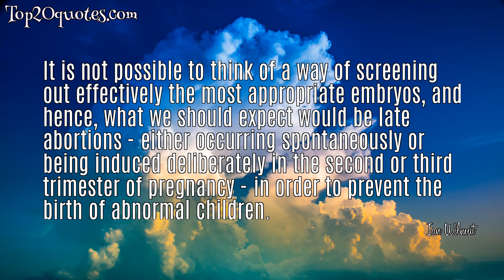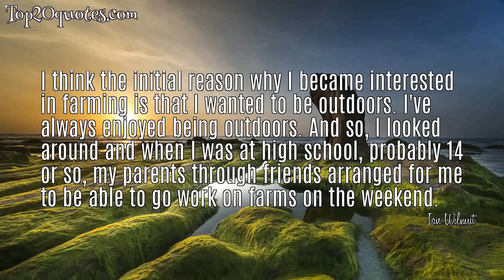⚔ Top 5 Famous Quotes of Ian Wilmut - Researcher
Top 5 Famous Quotes of Ian Wilmut:
 ✬ It is difficult to imagine a greater imposition than adding genes to future generations that changes the nature of future people.
 ✬ I see nothing wrong ethically with the idea of correcting single gene defects through genetic engineering. But I am concerned about any other kind of intervention, for anything else would be an experiment, which would impose our will on future generations and take unreasonable chances with their welfare ... Thus such intervention is beyond the scope of consideration.
 ✬ It is not possible to think of a way of screening out effectively the most appropriate embryos, and hence, what we should expect would be late abortions - either occurring spontaneously or being induced deliberately in the second or third trimester of pregnancy - in order to prevent the birth of abnormal children.
 ✬ I think the initial reason why I became interested in farming is that I wanted to be outdoors. I've always enjoyed being outdoors. And so, I looked around and when I was at high school, probably 14 or so, my parents through friends arranged for me to be able to go work on farms on the weekend.
 ✬ The pressures for human cloning are powerful; but, although it seems likely that somebody, at some time, will attempt it, we need not assume that it will ever become a common or significant feature of human life.
🖎 Author: Ian Wilmut
♛ Career: Researcher
📅 Life: b. July 7, 1944